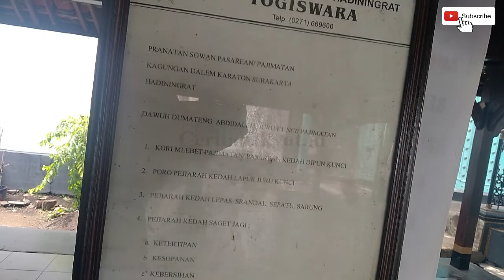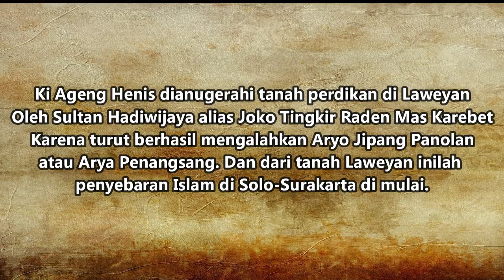ZIARAH 42 MAKAM KI AGENG HENIS KAKEK PANEMBAHAN SENOPATI MATARAM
Dalam sejarah Pajang, Ki Ageng Pamanahan dan Sutawijaya bersama-sama dengan Ki Juru Martani dan Ki Panjawi, sangat berjasa kepada Sultan Pajang Hadiwijaya (Jaka Tingkir atau Mas Karebet) sebab telah berhasil membunuh Arya Panangsang, musuhnya dari Jipang. Selanjutnya atas jasa tersebut, Sultan Hadiwijaya memberi anugerah tanah Pati kepada Ki Panjawi, dan tanah Mataram kepeda Ki Ageng Pamanahan. Sedang kepada Ki Ageng Enis dianugerahi tanah perdikan di Laweyan Karena ketaatan para kawulanya, Ki Ageng Enis mendapatkan sebutan Ki Ageng Luwih, makamnya di Astana Lawiyan. Istilah Lawiyan berasal dari kata Luwih (sakti) dari Ki Ageng Enis tersebut.
Serat Kandha menyebutkan bahwa Ki Ageng Ngenis dengan seluruh keluarganya mendapat pekerjaan pada raja Pajang (Sultan Hadiwijaya) yang begitu senang padanya, sehingga ia diberi tanah Laweyan (di Surakarta, ada hingga kini) sebagai hadiah. Ki Ageng Ngenis meninggal di sana. Setelah meninggalnya, Ki Pemanahan dan Ki Panjawi menjadi lurah para prajurit tamtama Pajang.